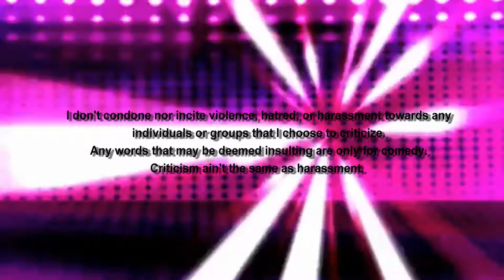How many genders are there?!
Seriously how many genders are there?